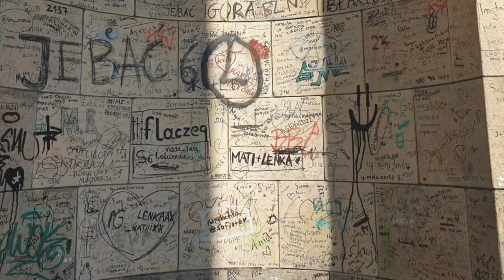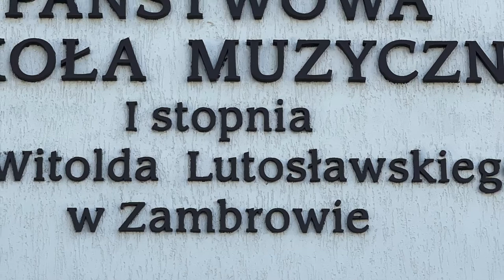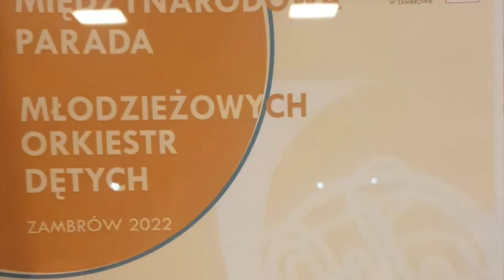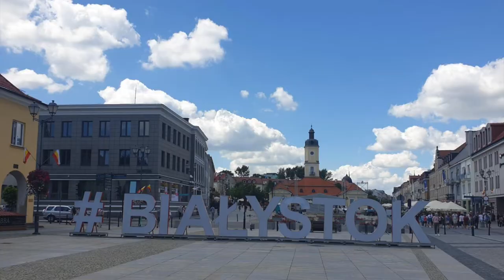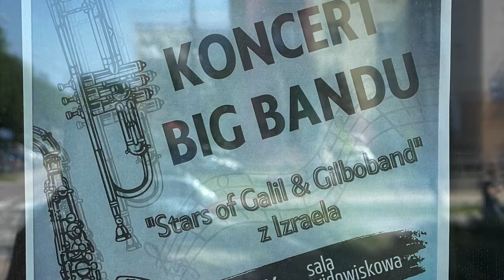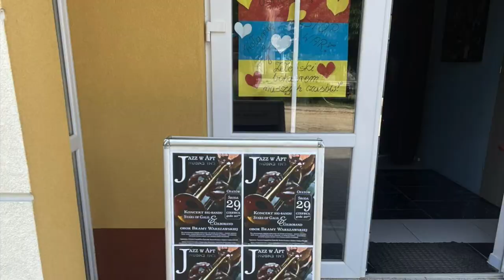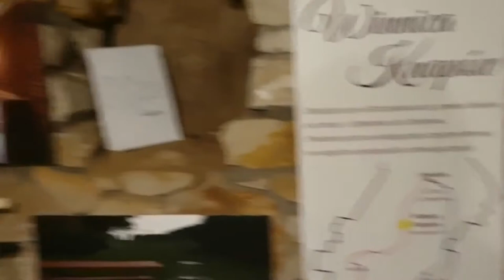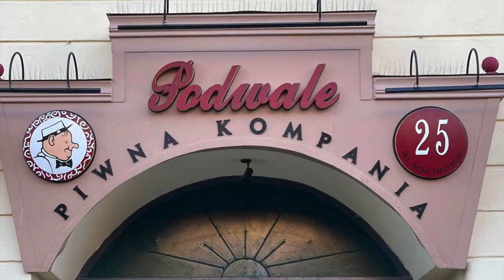POLAND 2022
Big-Band ''Stars of Galil & Gilboband " / Joint project of two conservatories.
 Conservatorion Not Ha Galil - Director :    YURI   GEIFMAN
 Conservatorion BMusic Yisrael Gilboa - Director :     STAS   GAVRILOV